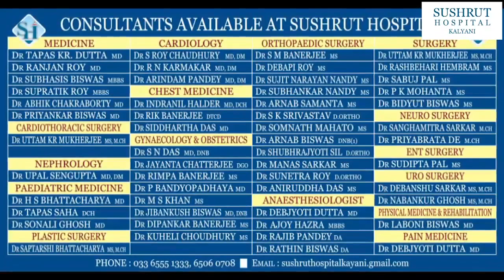নদীয়ার শান্তিপুরে ভারতবর্ষের সংবিধানের অন্যতম প্রণেতা বি আর আম্বেদকর জন্মদিবস উদযাপন